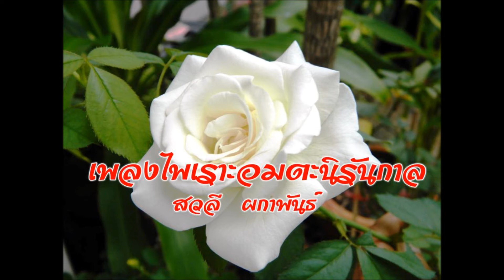สายจิต - สวลี ผกาพันธ์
เพลงไพเราะ กับภาพสวยๆ